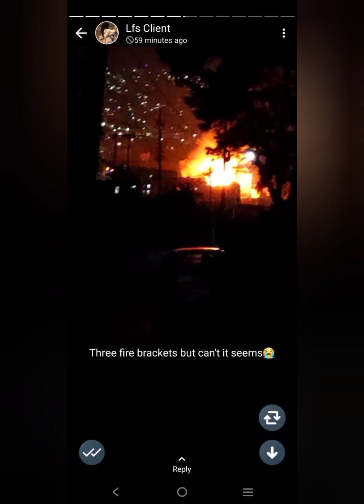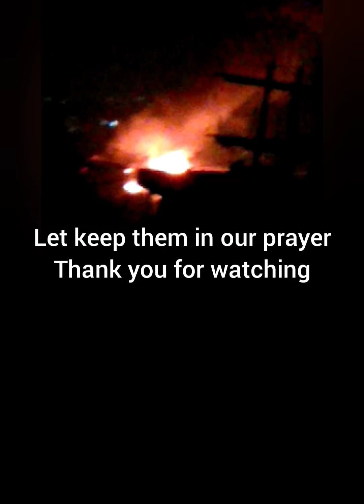27th February evening Massive fire broke out at Mao Market complex Kohima Nagaland